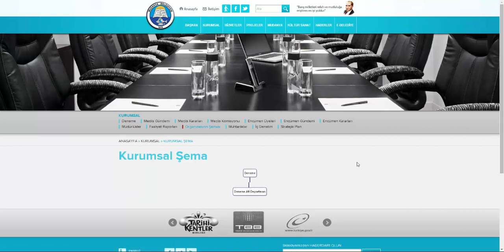TeraWeb - Organizasyon Şeması